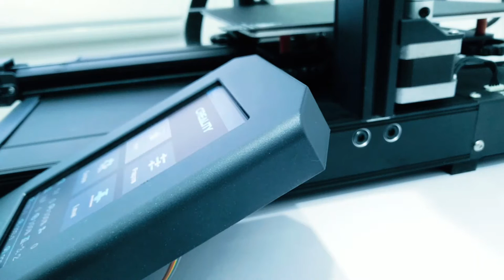3D PRINT: KERIS DAGGER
Hi welcome to copycat meowmeow Youtube channel.

In this episode, we will see how a 3D printer prints a kris dagger. To print this kris dagger, it needs to be divided into 3 parts, hilt, blade 1 and blade 2. This is because the size of this dagger exceeds 300mm. We need to created pins and holes for mounting, so that this dagger model can be easily assembly.

You can watch how this dagger is modeled in Solidworks. To watch it you can